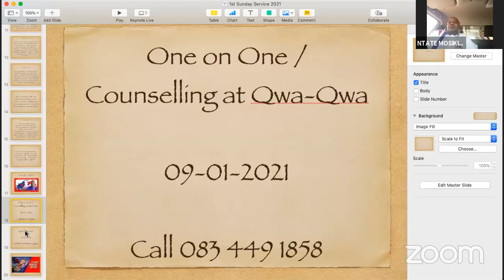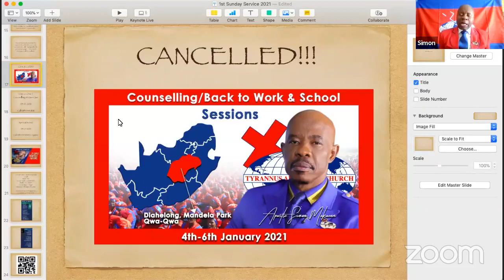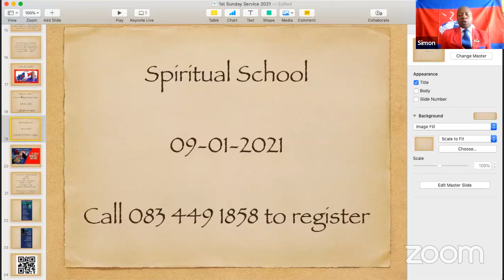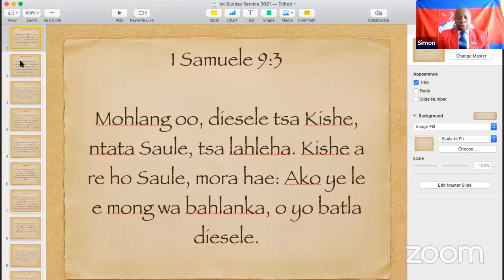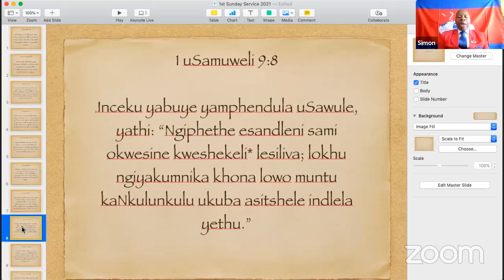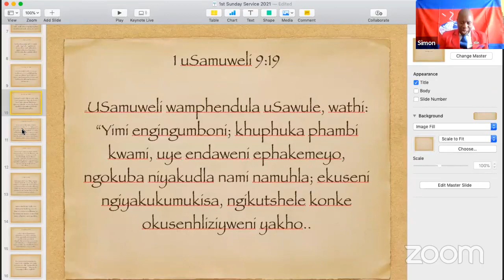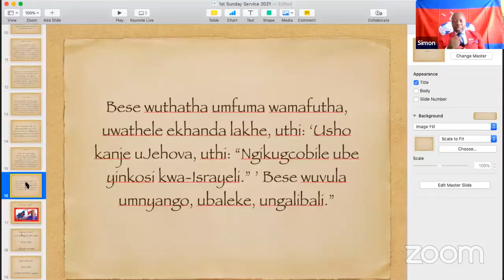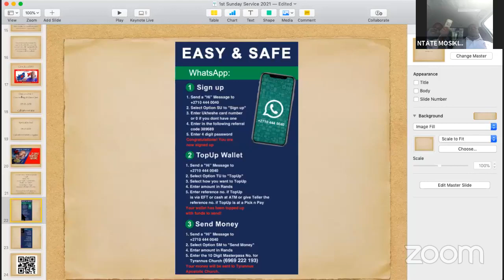VIRTUAL SUNDAY SERVICE -03 JANUARY 2020.